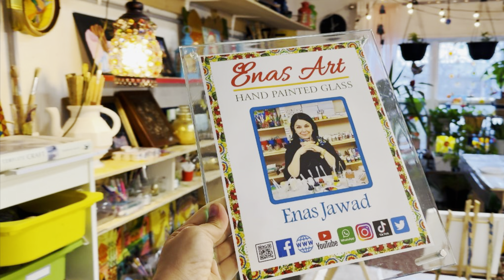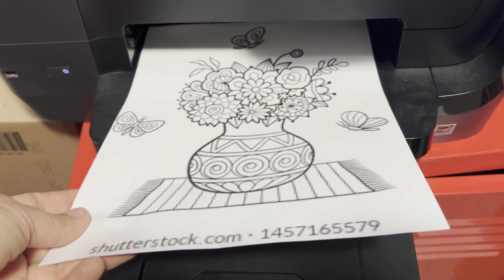Paint Night at Home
يتم التجهيز لأمسية الرسم في هذا الفديو